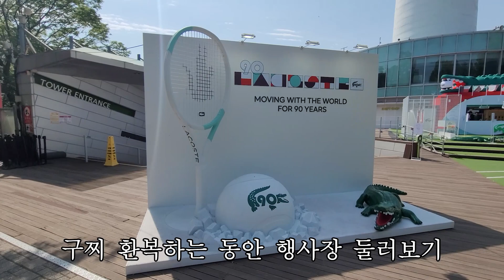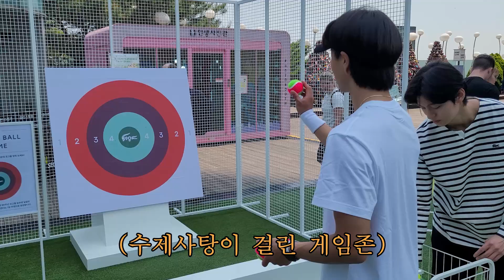라코스테 90주년 행사 (feat.오성국코치)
라코스테 90주년 행사에 다녀왔습니다!
라코스테가 프랑스 테니스 선수였다는데 이제알았네요~
테니스가 확실히 그냥 운동을 넘어 하나의 문화가 되어가고 있는듯 합니다!
대한민국 테니스가 더욱 흥했으면 좋겠네요